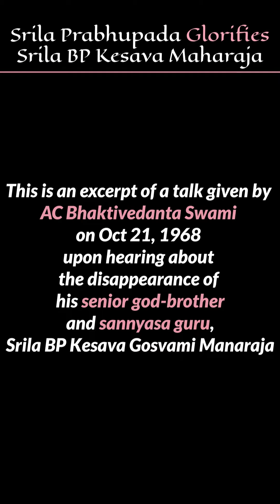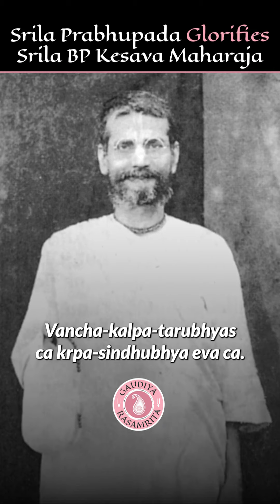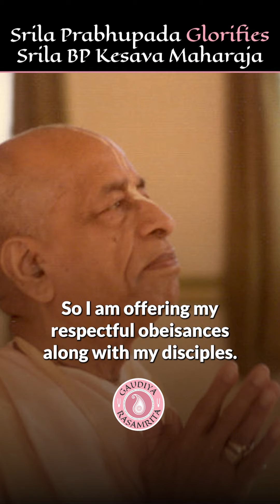Srila BP Kesava Goswami Maharaja 📿🕉️🛐 HARE KRSNA